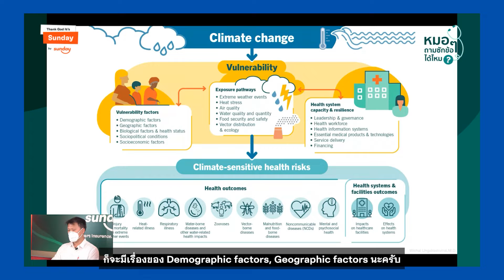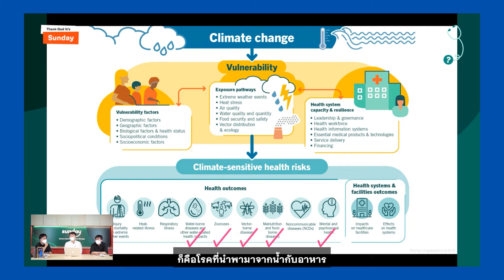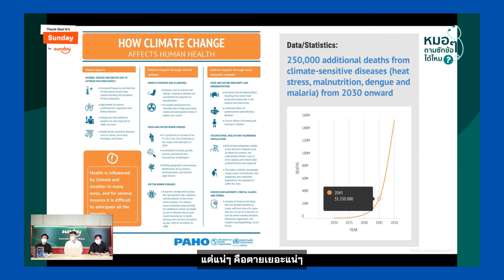Climate Change ต้นเหตุของความเสี่ยงโรคภัยต่างๆ l TGIS Highlight SE02 EP05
มาเรียนรู้ว่า Climate Change นั้น สามารถเป็นต้นเหตุของโรคภัยต่างๆ ได้อย่างไร วันนี้คุณหมอชัย "นพ. วิชัย อังคเศกวินัย" อายุรแพทย์โรคหลอดเลือดและหัวใจมีคำตอบมาให้!

🎥 รายการนี้บันทึกเทปเมื่อวันที่ 1 พ.ค. 2565

พบกับรายการไลฟ์มันส์ๆ สาระเต็มเปี่ยมแบบนี้ได้ทุกเดือน ที่นี่ ที่เดียว!

🔸 ซื้อประกันรถยนต์ออนไลน์
🔸 ซื้อประกันสุขภาพออนไลน์

🔸 Blog อ่านบทความดีๆ จากครีเอเตอร์ของเรา